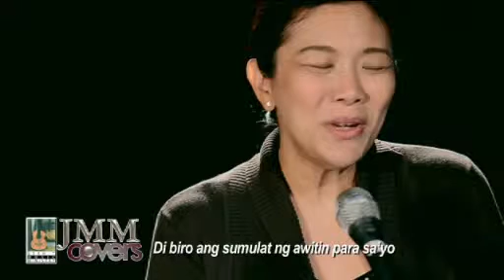YOUCAT Pinoy Channel